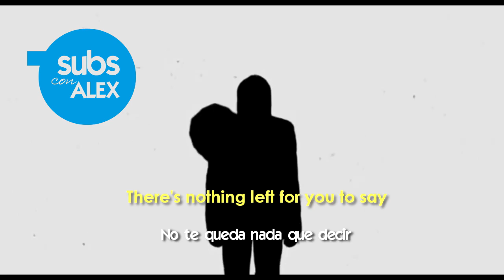Chet Faker - 1998 (Sub Español) Official Video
Chet Faker - 1998 (Lyrics - Sub Español) Official Video- Subtitulada al Español. Chet Faker - 1998 (Lyrics - Sub Español) Official Video Lyrics on screen - Traducido al Español. Official Music Video. Subtitulado al Español.Letra Inglés - Español.